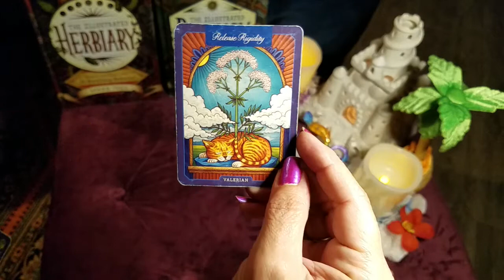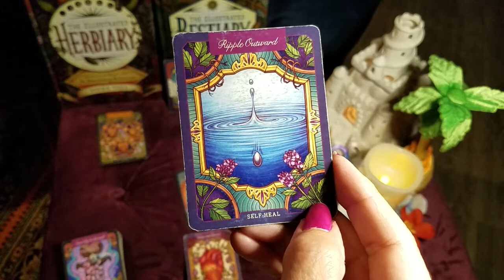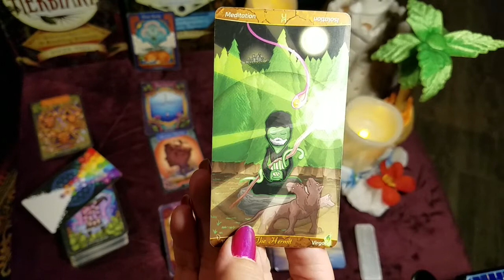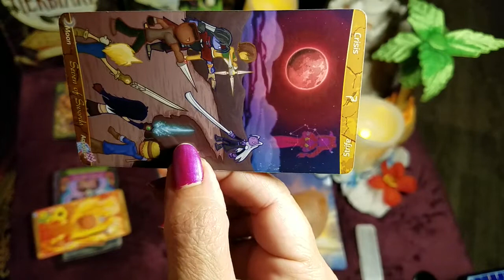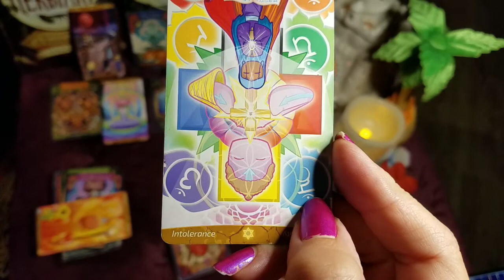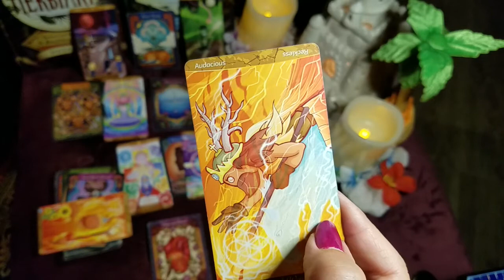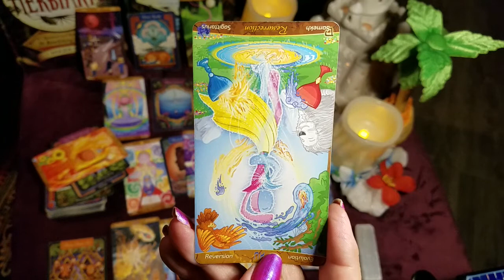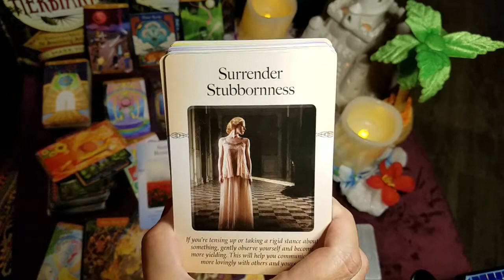Sagittarius ☯A growth mindset will stabilize your energy ☯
Sagittarius weekly intuitive tarot reading. Timeless Gratitude and Love gifts gratefully received at: 💝